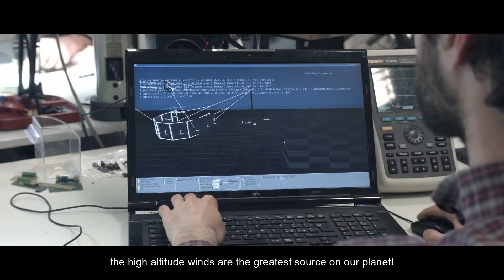KiteGen Crowdfunding on Indiegogo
The KiteGen Stem Crowdfunding initiative to install the First 3MW machine that provide green energy for NonProfit Initiatives

here the page to sustain us!